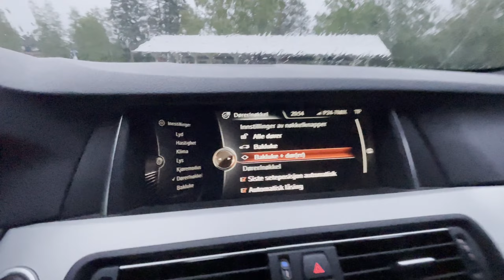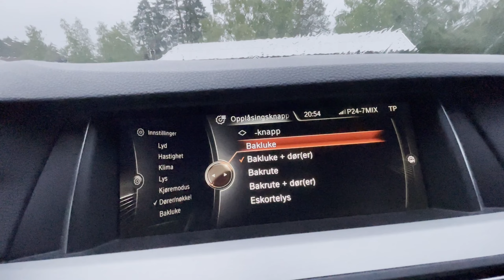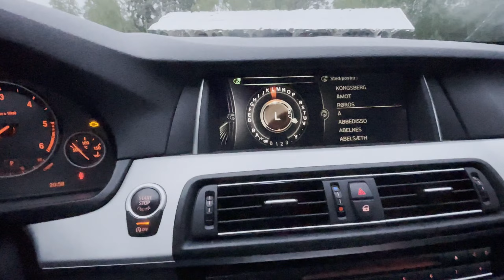Visste Du at Bilen Din kan Dette ? Bmw f11 +++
Liten video for å vise et par ting du kanskje ikke visste om, det regnet så voldsomt så ble en kort video i dag xD